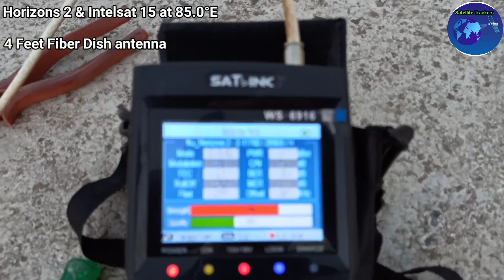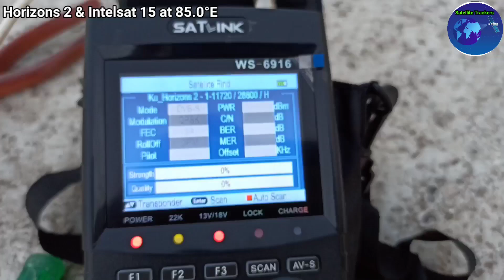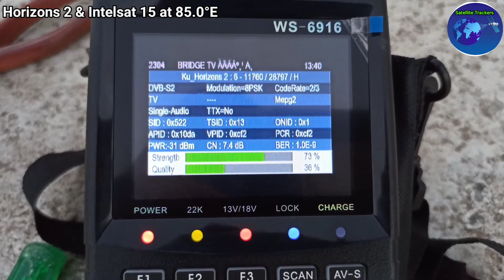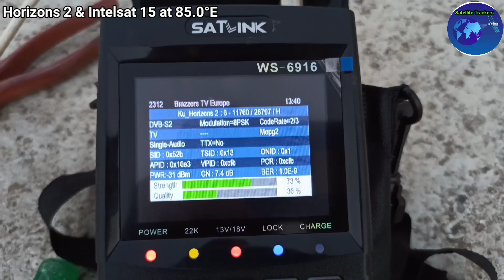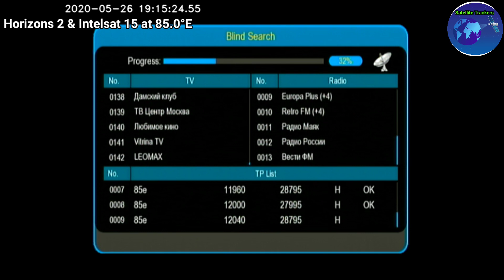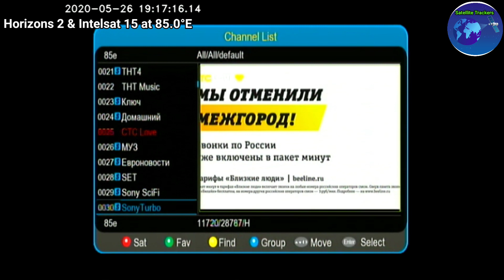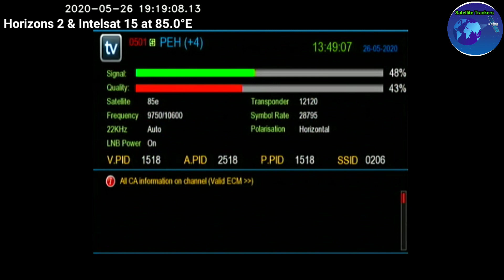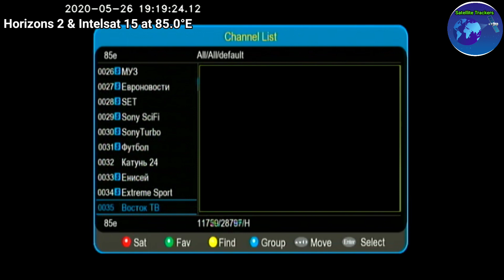Horizon 85°E Full Signal 4 feet Fiber Dish in Madhya Pradesh, india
Horizons 2 & Intelsat 15 at 85.0°E

Tracking location
Temriya, post: Dahi, Madhya Pradesh , india